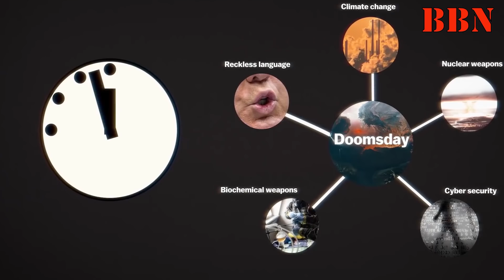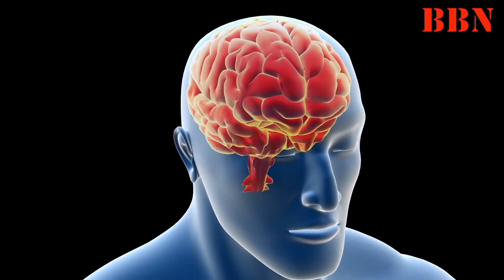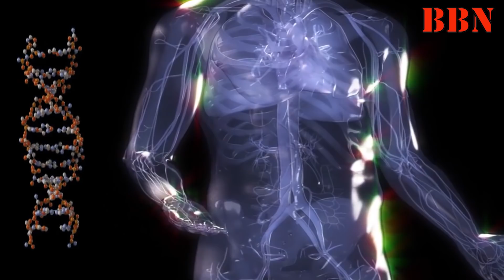क्या हो, अगर पृथ्वी का आखिरी इंसानी जोड़ा, आप हो ??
पृथ्वी पर आई तबाही, पृथ्वी के सभी इंसानों को नष्ट कर देती है, सिवाय आपके और आपके जीवनसाथी के

यानी एक जोड़ी के रूप में आप और आपका साथी इस पृथ्वी पर इंसानों के आखिरी नस्ल बचते है, अब आप की ये जिम्मेदारी है के आप नई पीढियों को जन्म दे, और एक बार फिर से पृथ्वी पर इंसानों की आबादी बढाए, लेकिन क्या आप ऐसा कर सकते है, इस्लाम,  यहूदी, और इसाई धर्मो के अनुसार ये दुनिया दो ही इंसान एडम और ईव के द्वारा शुरू की गई थी, और हम सब एडम और ईव की ही सन्तान है,  लेकिन क्या आप और आपका जीवन साथी ऐसा कर पायेंगे, चलिए धर्म नहीं बल्कि विज्ञान के बूते पर ये जानने का प्रयास करते है,